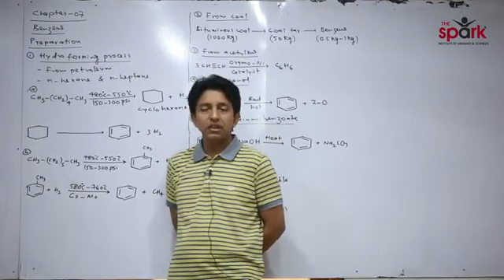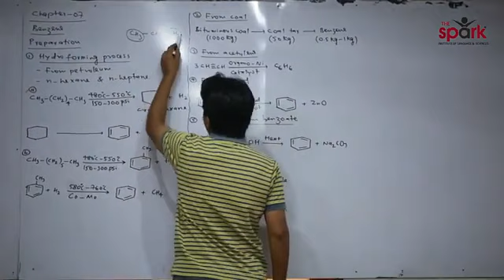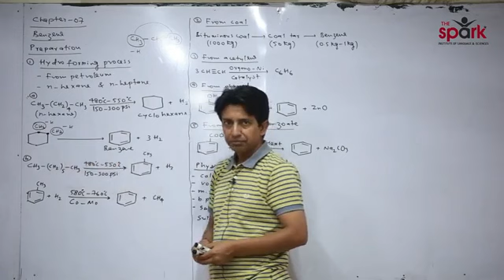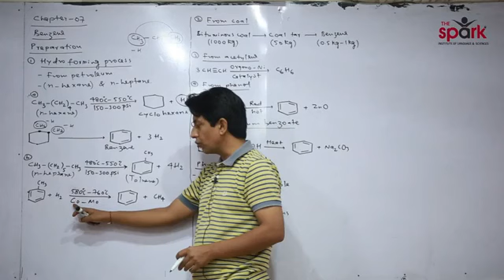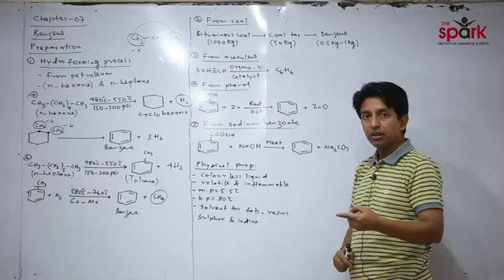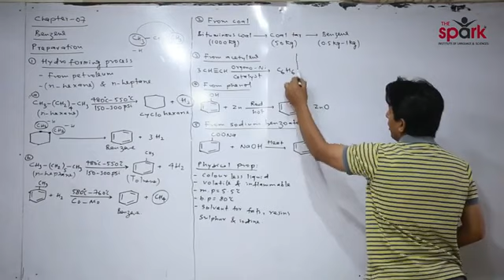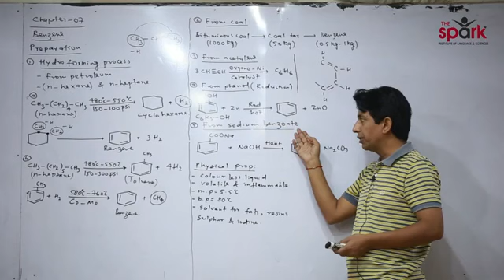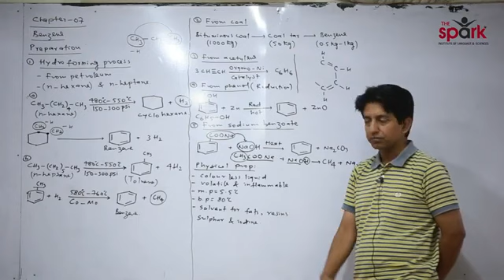chapter 7 topic benzene Sir Jaiparkash